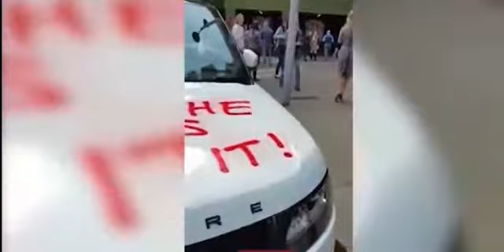People are jerks new compilation